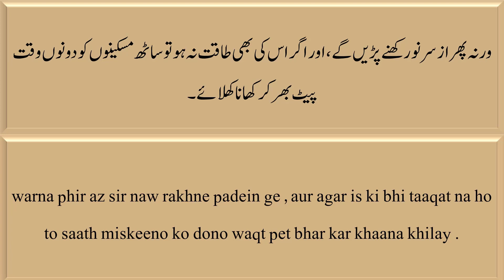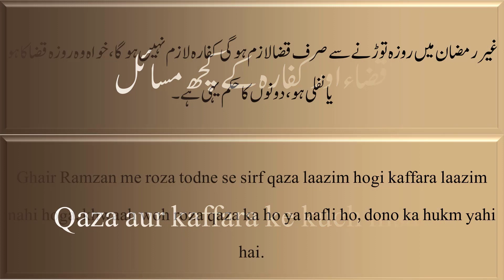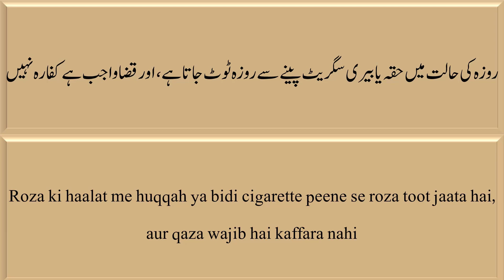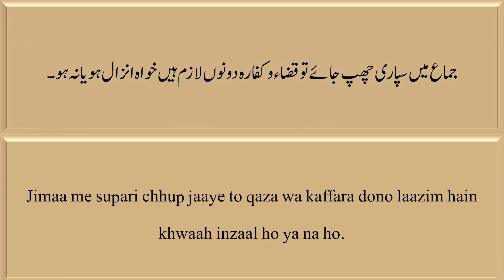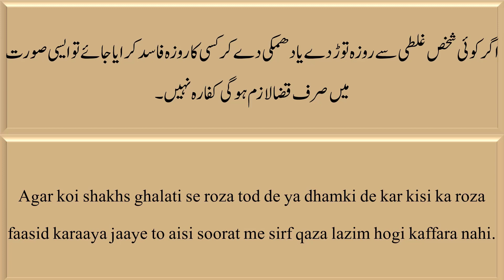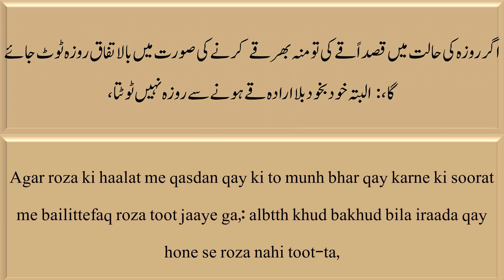Roza | Roza ki qaza aur kaffara | Fasting expiation and atonement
jin cheezon se roza toot jata hai
جن چیزوں سے روزہ ٹوٹ جاتا ہے

Qaza aur kaffara
قضاء اور کفارہ

Qaza aur kaffara ke kuch msaail
قضاء اور کفارہ کےکچھ مسائل